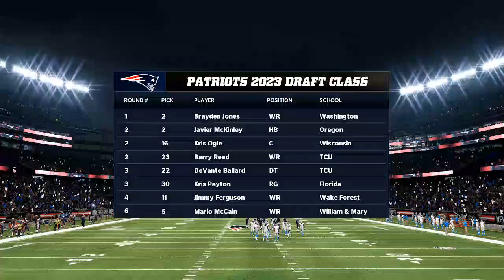Madden 22 patriots franchise mode week 2 preseason